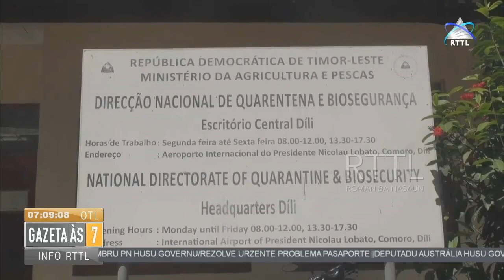Quarentena Halo Ona Destroisaun Ba Manu Futu Nebe Tama Ilegal Mai TL